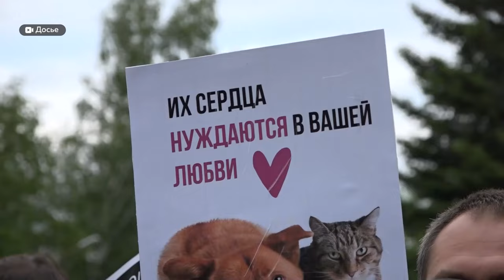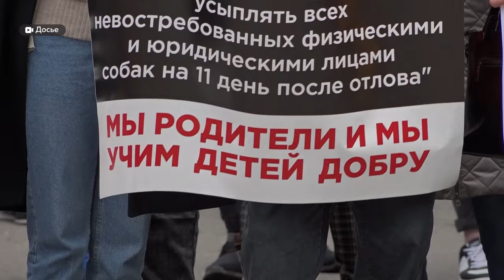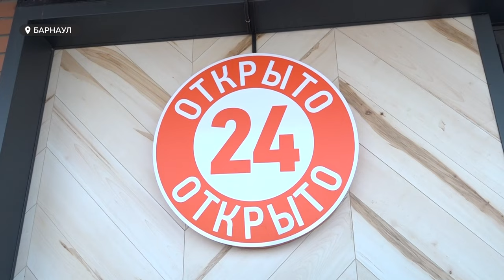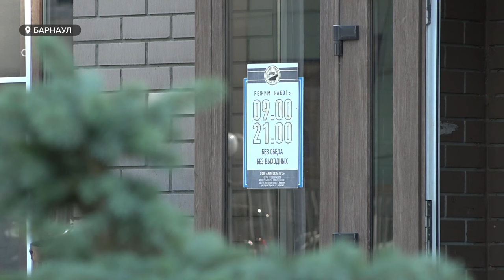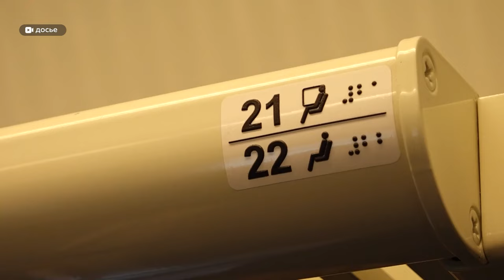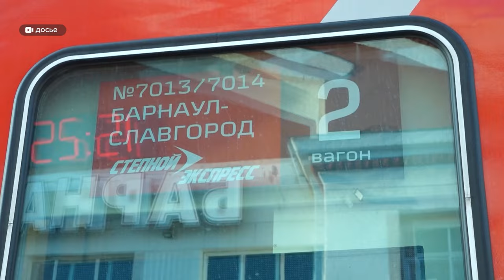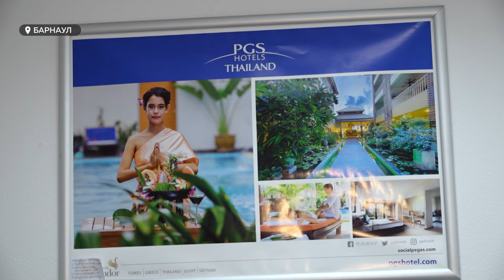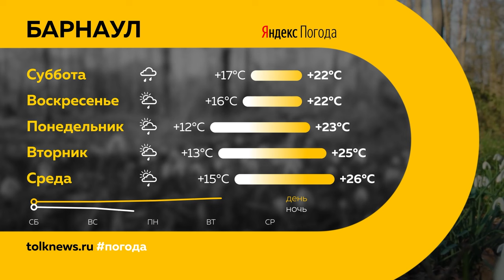День с Толком 08.06.2024 Итоги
Подводим итоги недели. Смотрите в выпуске:

00:00 Начало
00:23 Дожди, грозы, ураган
01:07 Паводковая ситуация стабилизировалась
01:56 Первое слушание по делу Манишина
04:52 Шеломенцева оставили под стражей
05:48 Ограничения для самокатчиков
09:00 Борьба с погодой за урожай
12:05 Горячие дискуссии в АКЗС
16:01 Проверки Счетной палаты
18:26 Поезда Барнаул - Новосибирск
20:28 Отставка Хорохордина и назначение Турчака
32:19 Направления отдыха
35:45 Погода